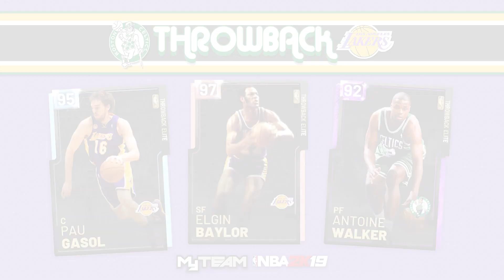MyTEAM: Lakers/Celtics Throwback Packs